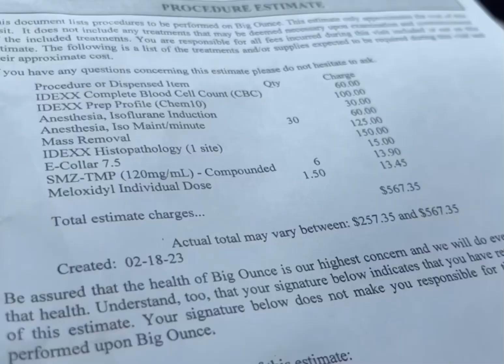Praying for ounce